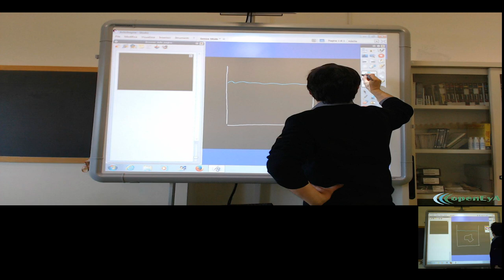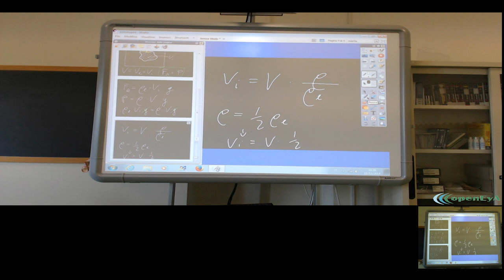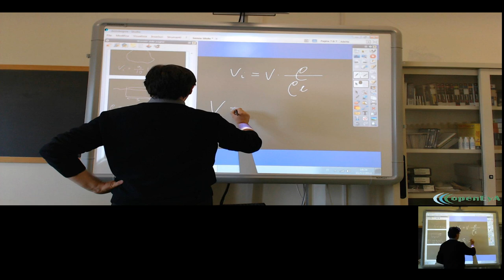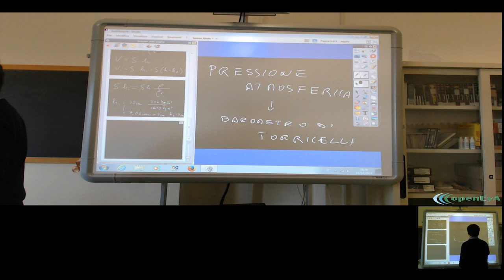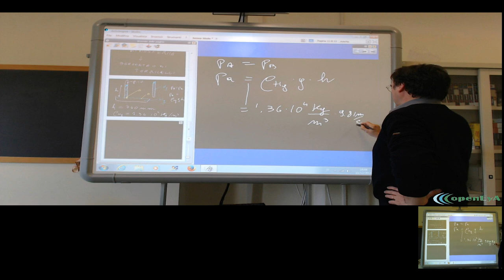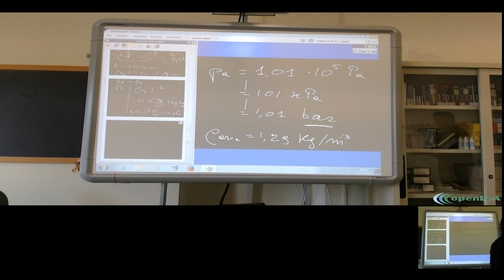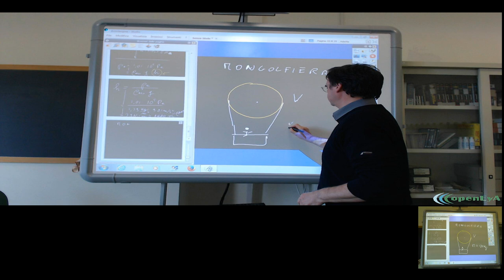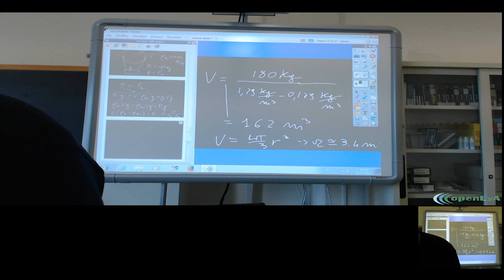Lez.49 Il galleggiamento, il barometro, la mongolfiera.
Il galleggiamento dei corpi. La pressione atmosferica ed il barometro di Torricelli. Applicazioni: la mongolfiera.